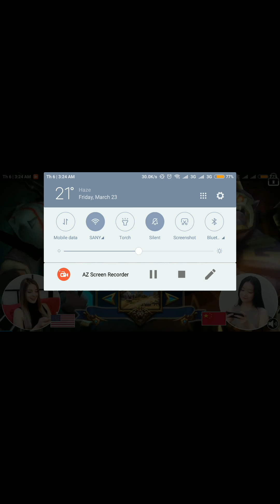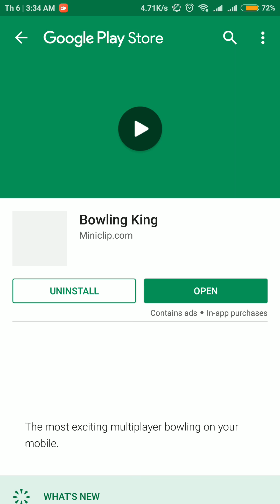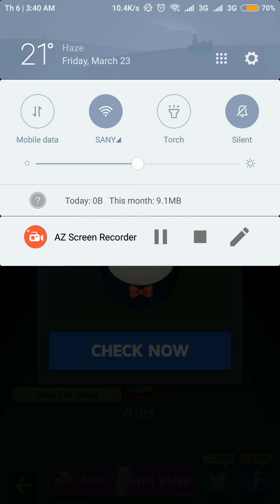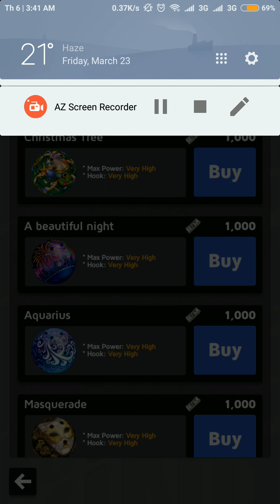Bowling king || Online Multi player game || Android game play 2018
Get free Amazon, Xbox, Steam and other gift cards with AppBounty. Use my link for a bonus

►Multi player sports game.